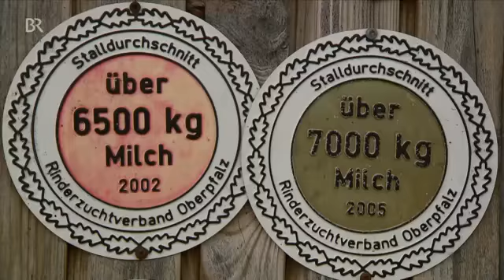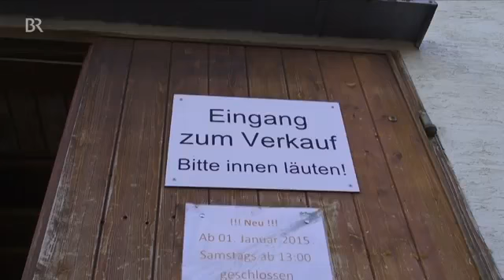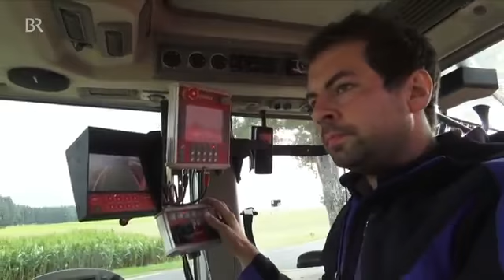8683 economics agriculture BR Innovationspreis Betriebsentwicklung Lohnende Querbeet Wirtschaft U